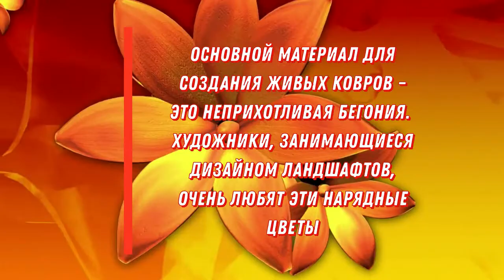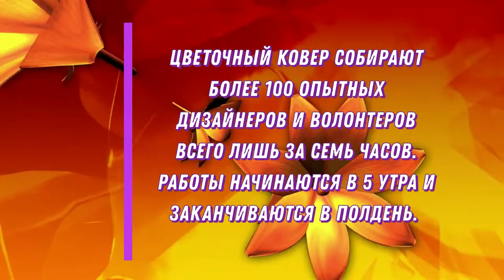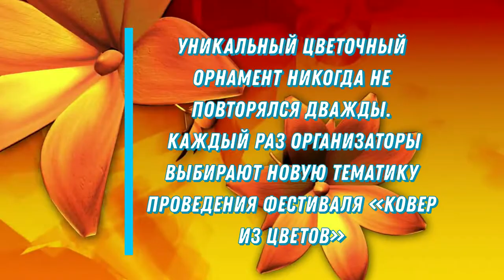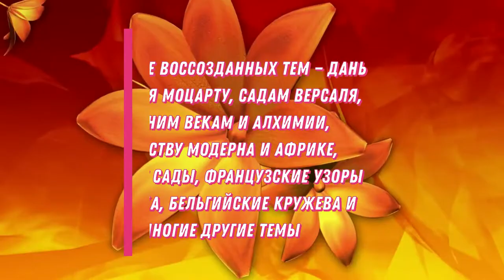Ковер из живых цветов в столице Бельгии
Площадь Гран-Плас называют сердцем Бельгийской столицы. Праздник Цветов с каждым годом привлекает все больше любителей прекрасных растений. Это неповторимое по красоте зрелище запоминается на всю жизнь. Было определено 3–4 дня в августе месяце с привязкой к ближайшим к Успению Пресвятой Богородицы выходным. Римско-католической церковью этот праздник отмечается 15 августа. Начиная с 1986 года, каждые два года сюда съезжаются туристы, чтобы собственными глазами увидеть ковер из живых цветов, созданный лучшими мастерами мира. Приглашаю также посетить блог Веры Зайцевой Спасибо.